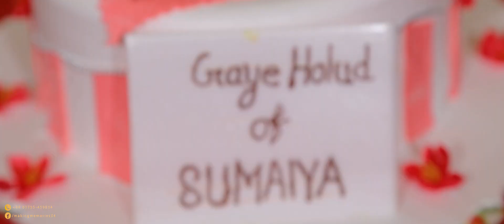Sylhety Gayholud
We're experts at creating innovative and eye-catching themed event / wedding decor & cinematography
© Making memories Wedding Planner & Event Management Ltd.
We value our clients choice and make it Perfect.
● Exclusive cinematography
●Exclusive Event Decor.
●Exclusive Photograohy
N.B-Feel free to tag & share
Keep eyes-more to COME...!!!